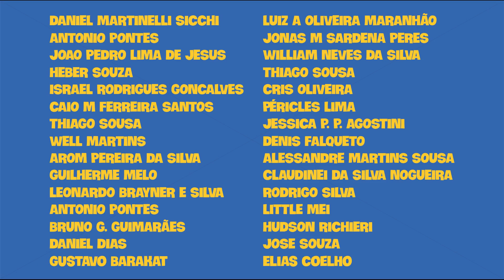Andor É Bom ou Não? Vale a Pena Investir?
O Quarto Mistério: Um Encontro com o Caos